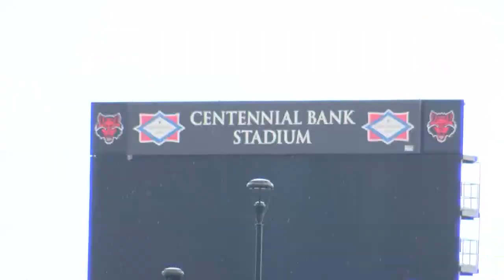Butch Jones talks team unity, group of A-State fans hold impromptu tailgate to support team